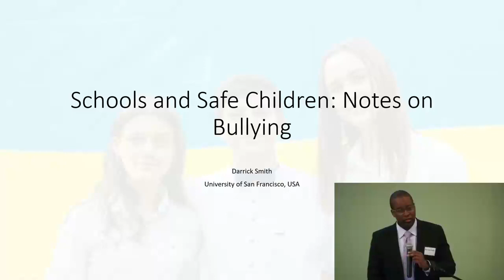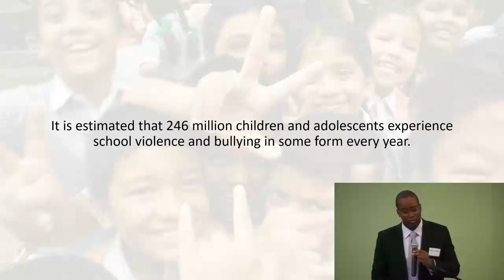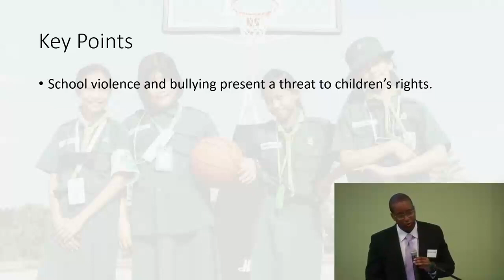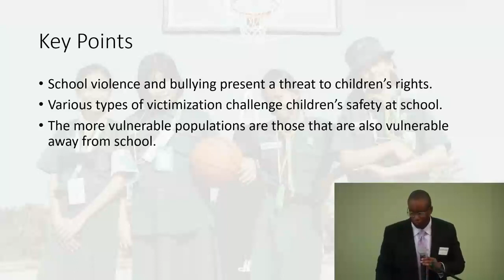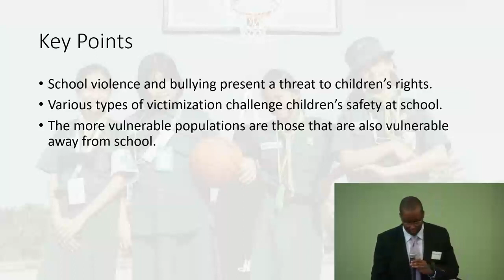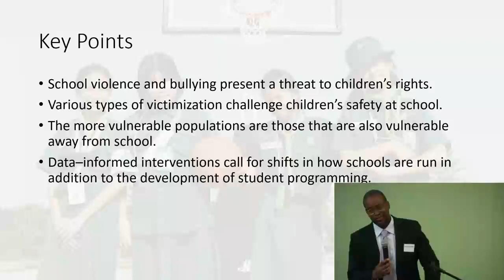International Conference Discourses of Childhood and Social Education Part 2